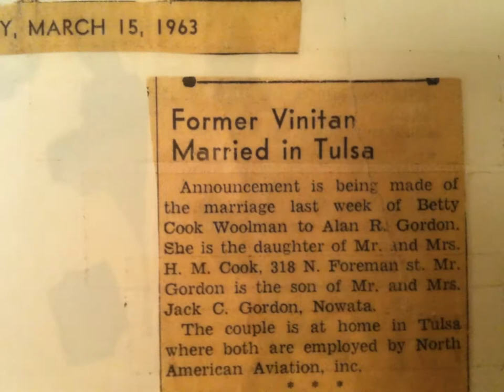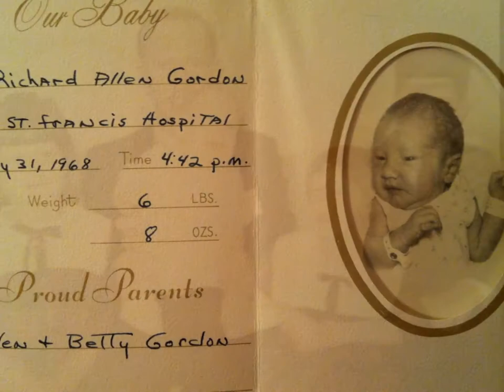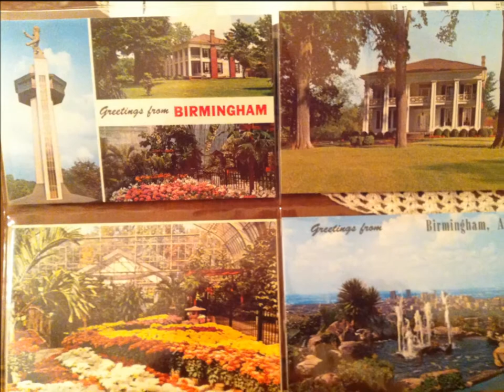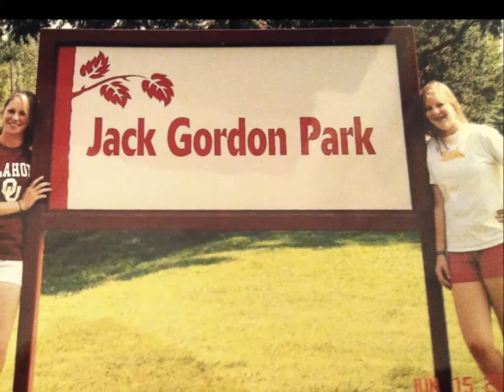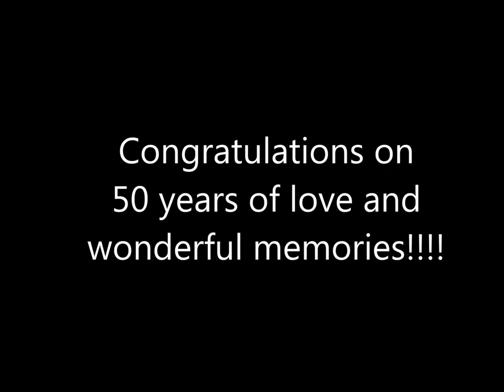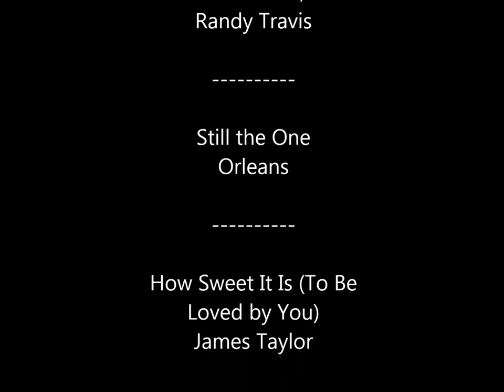Betty & Allen Gordon - 50th Wedding Anniversary - March 9th, 2013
A celebration of a wonderful life of love, filled with great memories !